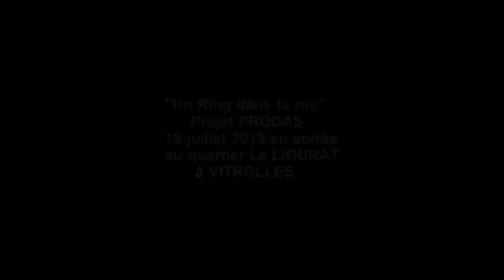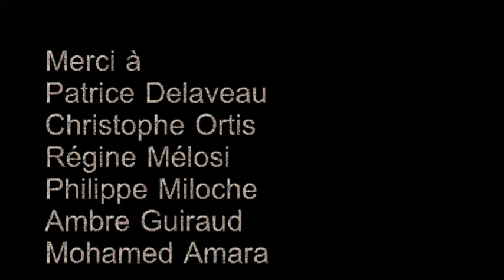Projet prodas Un ring dans la rue au quartier Le L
Projet prodas Un ring dans la rue au quartier Le Liourat à Vitrolles le 19 juillet 2013 en soirée proposée par la Ville de Vitrolles, La communauté du Pays d'Aix , l'association Sports et Jeunes Vitro